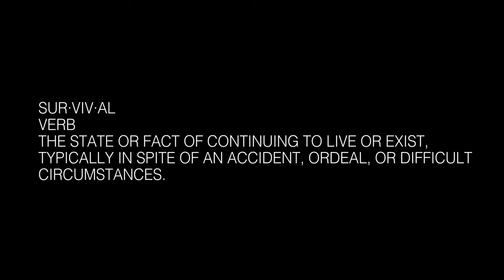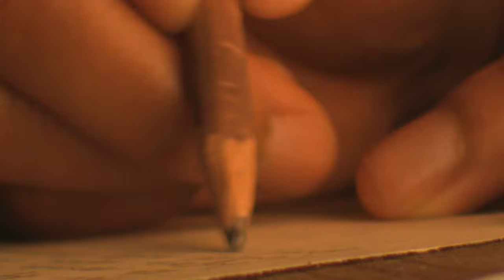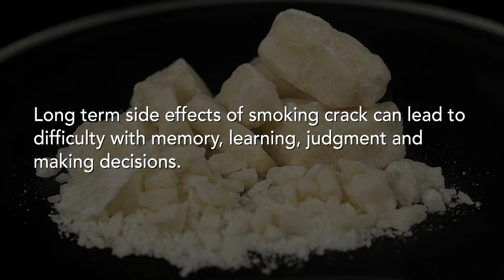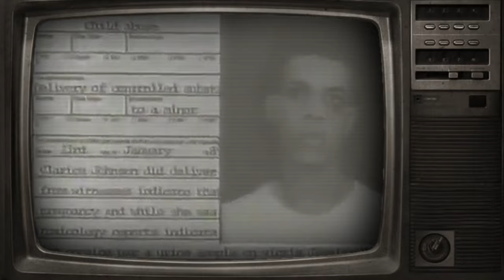Crack Baby: The Documentary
The M3 Original Documentary Crack Baby is the incredible story of true survival of a woman named Nyree D. Watkins, who was born and raised in Cleveland, Ohio.

Imagine having every odd stacked up against you before you were even born and yet still found a way out of all of the bad, all of the negativity, and all of the heartache. Growing up she attended 12 different schools during her childhood and moved around to several family members' homes. No matter how unstable & tough life got for her, she always found strength to persevere.

Nyree is a single mother of four little girls and after serving in the military, she decided to serve her children and her purpose. Nyree moved to Georgia to  create a stable, happy life for herself and her children.

Nyree has found purpose in sharing her story so others won't feel alone in their story.

Nyree's Book